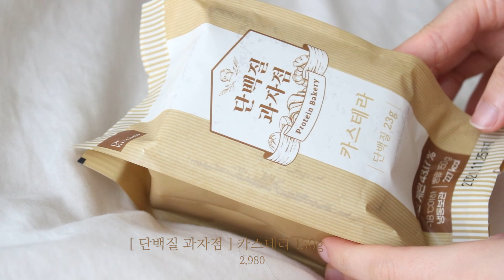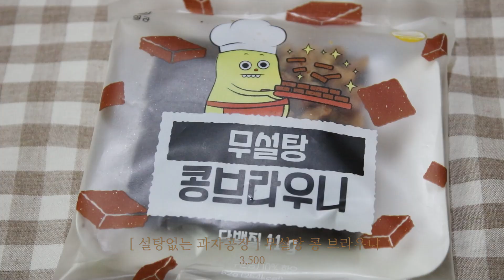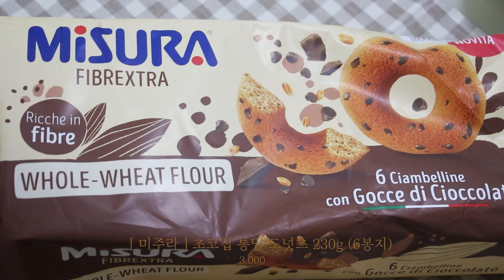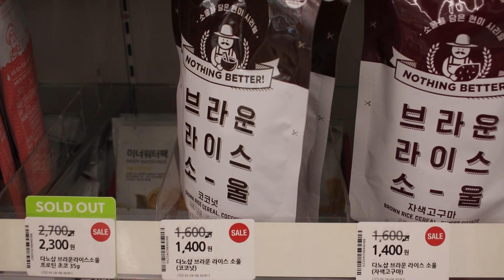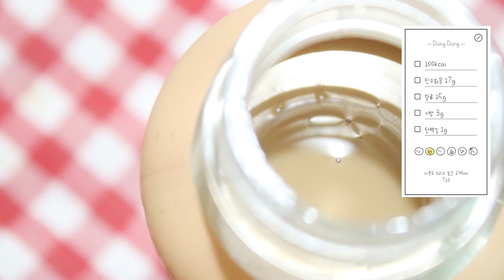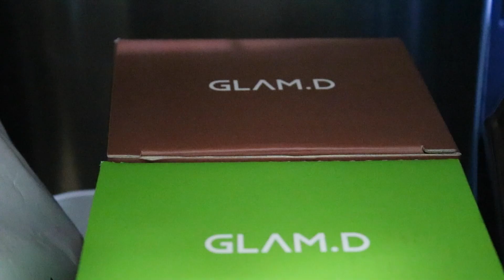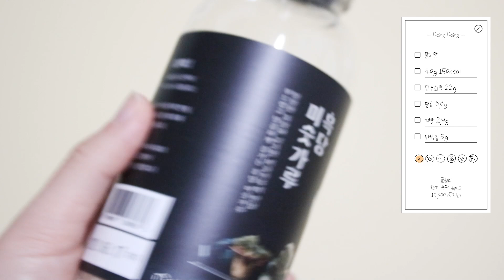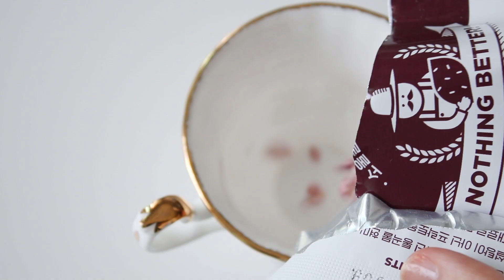내돈내산🍦 다이어트 간식 추천 모음/ 입터짐 방지템 👀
[ 단백질 과자점 ]
카스테라 150g
2,980

지방 7g
포화지방 3g
알룰로오스 26g
탄수화물 44g
당류 2g
다트륨 550mg

[ 프레드 ]
촉촉한 프로틴 케이크
3,800

194 kcal
탄수화물 22G
당류 5g
식이섬유 9g
지방 7g
단백질 14g

[ 설탕없는 과자공장 ]
무설탕 콩 브라우니
3,500

나트륨 31mg
탄수화물 20g
당류 0g

지방 14g
포화지방 7g
단백질 11g

[ 미주라 ]
초코칩 통밀 도넛츠 230g (6봉지)
3,000

1봉지당 142kcal

나트륨 38.3mg
탄수화물 18g
당류 10g
단백질 3.3 g

[ 글로리 ]
싱가포르 설탕이 없는 카야잼 250g

4,610

250g

per serving 48kcal
per 100g 303kcal
= 한 병에 250g 이니
총 757kcal

단백질 3.6g

[ 모던구루 ]
클래식 그래놀라 4종
8,930

클래식 고구마 그래놀라/클래식 바닐라 그래놀라
클래식 에스프레소 그래놀라/ 클래식 유자 그래놀라

바닐라 총 230g

탄수화물 15g
지방 10g
단백질 3g

30g당 165kcal
총 1.254 kcal

에스프레소 총 230g

탄수화물 16g
식이섬유 5g
지방 9g
단백질 3g

30g당 160kcal
1,216 kcal

[ 다노샵 ]
브라운 라이스 소울 (현미 시리얼)
자색고구마
1,500

35g
134.9kcal
탄수화물 30.7g
당류 3g
단백질 2.5g

자색고구마 현미 73.0% 고구마 가루 8.9%

[ 랩노쉬 ]
마시는 식사 350ml
2,320

마일드 라떼
180kcal

나트륨 130mg
탄수화물 26g
당류 13g
단백질 24g
식이섬유 10g

[ 글램디 ]
한끼 습관 쉐이크
19,000 (5개입)

인절미/초코/말차/얼그레이/쿠키앤크림

초코맛
40g 150kcal

나트륨 117mg
탄수화물 21g
당류 5g
지방 4.0g
단백질 10g

말차맛
40g 150kcal

나트륨 120g
탄수화물 22g
당류 8.8g
지방 2.9g
단백질 9g

얼그레이 밀크티맛
40g 160kcal

나트륨 145mg
탄수화물 23g
당류 13g
지방 4g
단백질 8g

[ 인테이크 ]
흑당 미숫가루 1개입
2,500

216kcal
나트륨 39.5mg
탄수화물 40g
당류 5.6g

[ 헬스앤뷰티 ]
그대로 고구마 말랭이 300g (5팩)

8,700

141kcal
당류 12.7g
탄수화물 410g
단백질 1.7g